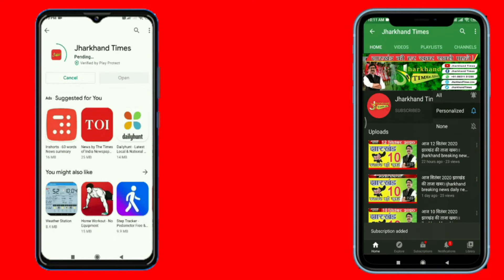Jharkhand Times : पहलवान चंचला पाहन पहुंची रांची, बोली देश का नाम रौशन करूंगी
रांची के ओरमांझी प्रखंड क्षेत्र के हतवल गांव में चंचला कुमारी के सब जूनियर विश्व कुश्ती चैंपियनशिप में चयन से खुशी की लहर है। चंचला 19 से 25 जुलाई तक बुडापेस्ट हंगरी में होने वाली इस प्रतियोगिता में भाग लेगी। इस प्रतियोगिता के लिए चुनी जाने वाली वह झारखंड की पहली महिला पहलवान है। एक किसान परिवार व प्लंबर मिस्त्री नरेंद्रनाथ पाहन की बिटिया चंचला का चयन पूरे झारखंड के लिए गौरव की बात है।